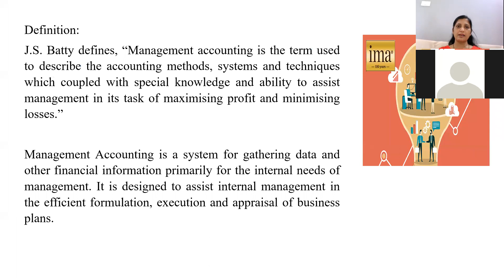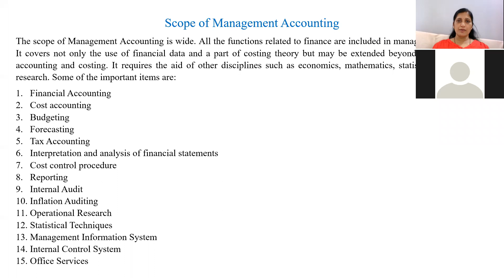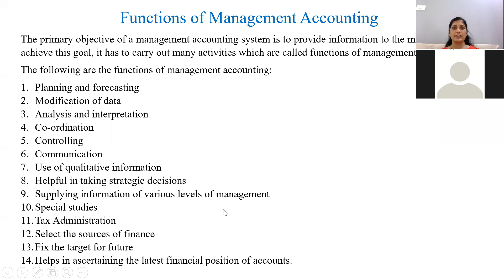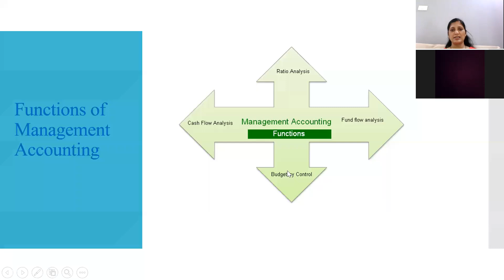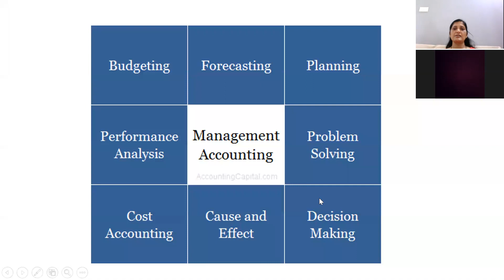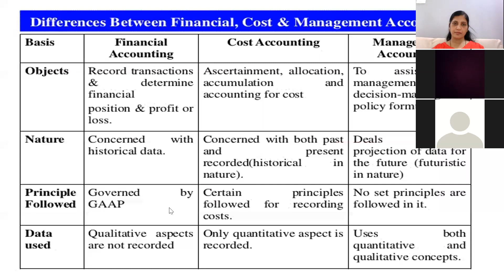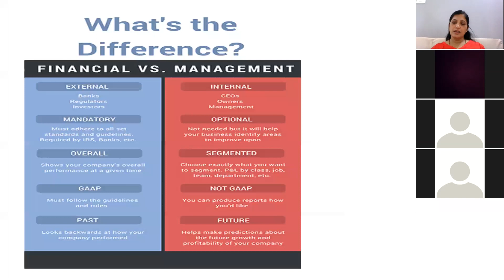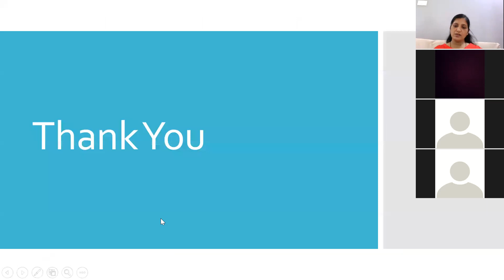Management Accounting - Introduction Part II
Functions of Management Accounting
The primary objective of a management accounting system is to provide information to the management. To achieve this goal, it has to carry out many activities which are called functions of management accounting.
The following are the functions of management accounting:
Planning and forecasting
Modification of data
Analysis and interpretation
Co-ordination
Controlling
Communication
Use of qualitative information
Helpful in taking strategic decisions
Supplying information of various levels of management
Special studies
Tax Administration
Select the sources of finance
Fix the target for future
Helps in ascertaining the latest financial position of accounts.